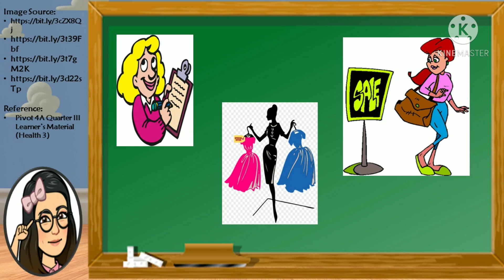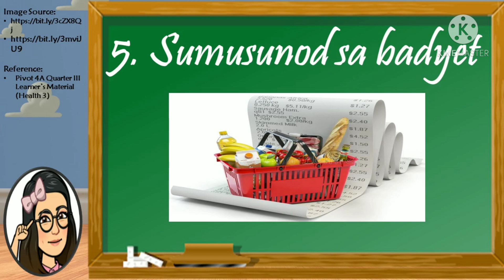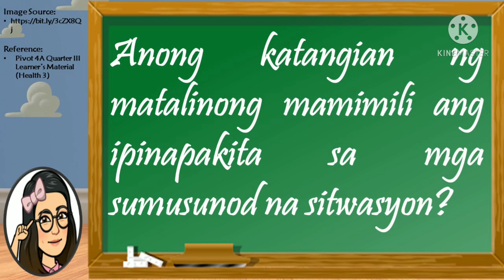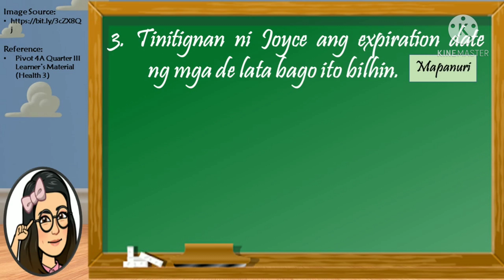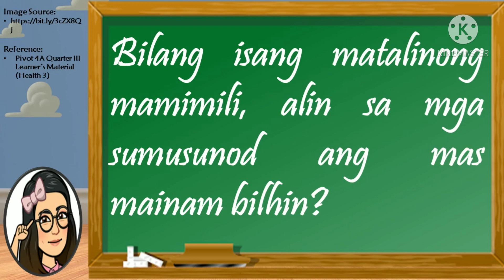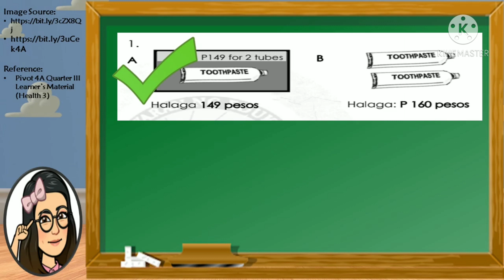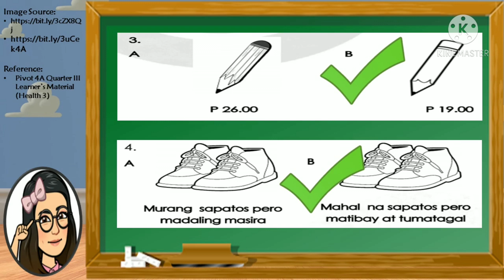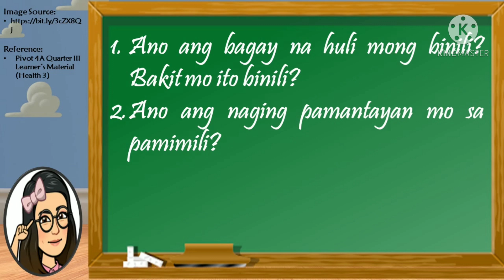Health 3 (Ang Matalinong Mamimili)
Health 3
Quarter III
Week 3 - 4
Ang Matalinong Mamimili